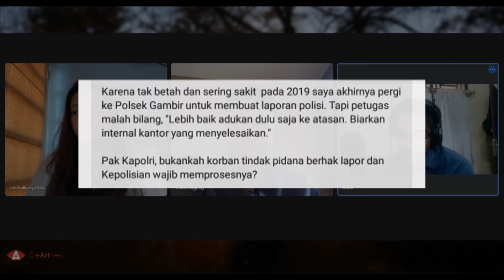OpiKa! Eps. 4 (TRAILER)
kami akan membahas tentang beauty standard, bullying dan standar ganda
untuk 2 episode kedepan :D